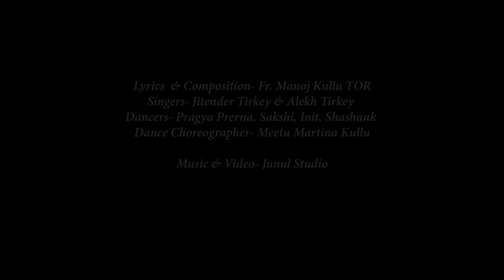Nayi Duniya Banayenge/Alekh/Jitender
Nayi Duniya Banayenge
Singers - Jitender & Alekh
Lyrics & Composition - Fr. Manoj
Artists - Pragya Prerna, Sakshi, Init, Shashank
Choreography - Meetu Martina Kullu
Videography & Editing - Junul Studio